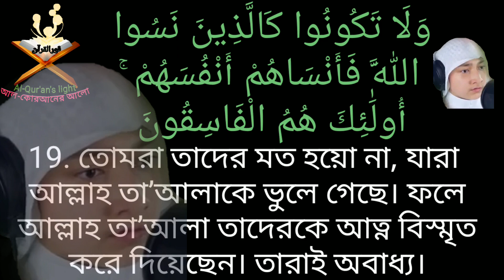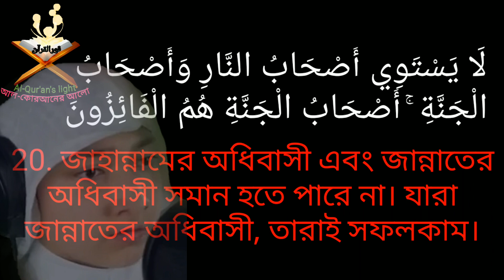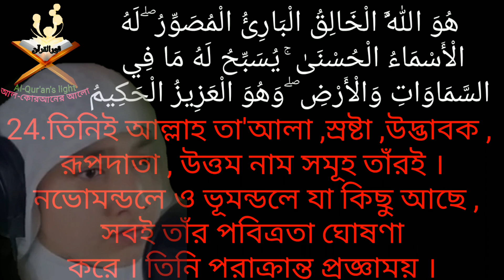সুরা হাশরের শেষ সাত আয়াত। কারী মো: ইদ্রিস হাশেমী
বিসমিল্লাহির রাহমানির রাহিমরাসূল সাল্লাল্লাহু আলাই সাল্লাম যেমন কুরআন পড়তেন আর সাথে সাহাবীদের কাছ থেকেও কুরআন শুনতেন। কুরআন শোনা এবং পড়া উভয়টিই সওয়াবের বিষয়।
একবার আবদুল্লাহ ইবনে মাসউদ রাদিয়াল্লাহু তা'আলা আনহুকে রাসূল সাল্লাল্লাহু আলাই সাল্লাম বললেন, হে মাসউদ তুমি আমাকে কোরআন পড়ে শোনাও, মাসউদ রাদিয়াল্লাহু তা'আলা আনহু বললেন যার ওপর কোরআন নাজিল হয় তাকে আমি কোরান পড়াশোনাব?
রাসূল সাল্লাল্লাহু আলাইহি ওয়াসাল্লাম বললেন হ্যাঁ তুমি আমাকে কোরআন পড়ে শোনাও।
আরেক বার আব্দুল্লাহ আশ'আরী রাদিয়াল্লাহু তা'আলা আনহু কোরআন তেলাওয়াত করছিলেন, এর পাশ দিয়ে রাসূল সাল্লাল্লাহু আলাইহি ওয়াসাল্লাম হেঁটে যাচ্ছিলেন, তখন রাসূল সাল্লাল্লাহু আলাইহি ওয়াসাল্লাম তাঁর তিলাওয়াত শুনলেন এবং তারপর চলে গেলেন।

আল্লাহ তাআলা আমাদেরকে বুঝার এবং এর উপর আমল করার তৌফিক দান করুক।